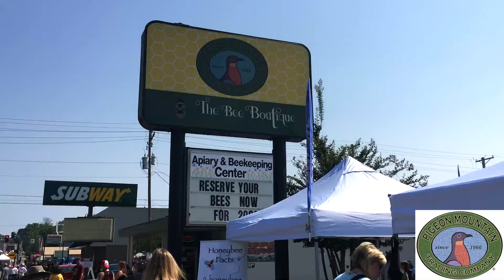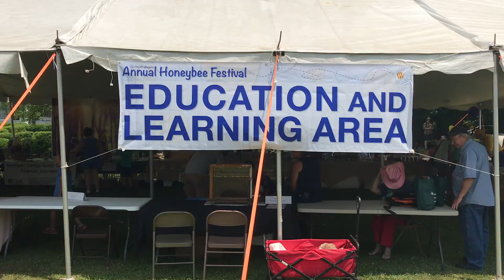City of LaFayette Honeybee Festival 2019 Highlights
Here is a few highlights from the 2019 City of LaFayette Honeybee Festival.